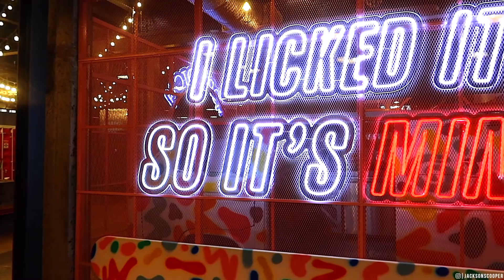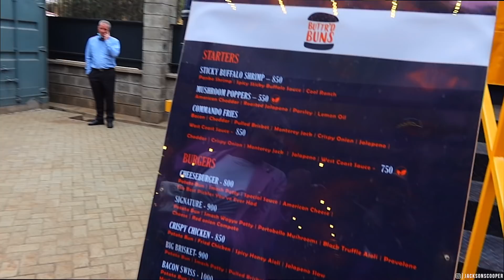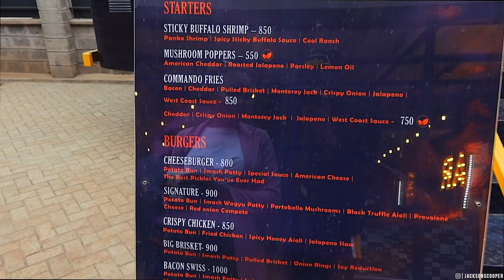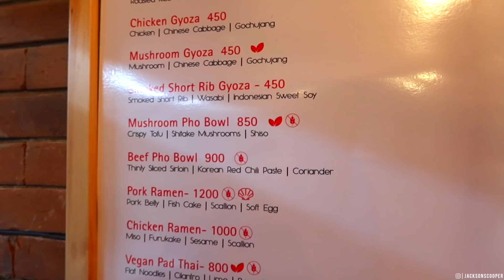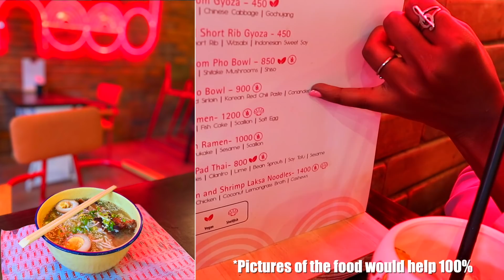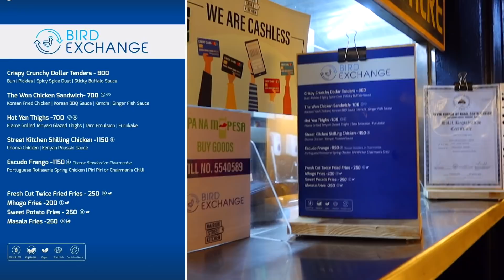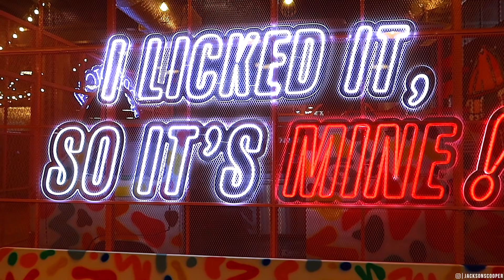Nairobi Street Kitchen (Review): Is it worth the HYPE?! 🇰🇪 | COOPSCORNER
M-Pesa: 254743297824